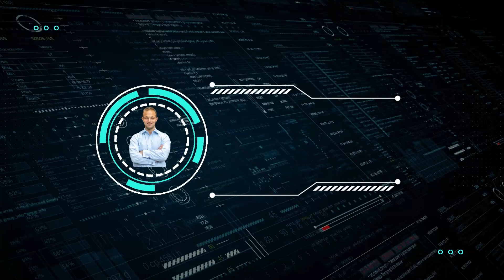What is a Line of Credit in Business - Business Line of Credit 101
What is a business line of credit and why every business owner needs one?? This short video covers how lines of credit work, what the qualifications are, how to use them, and the process for applying for a line of credit.

Having a line of credit is important to be able to take advantage of opportunities, to use for short term needs, and for any unforeseen challenges or cash flow issues an entrepreneur may face.

BUSINESS FUNDAMENTALS  IS AN EDUCATIONAL SERIES THAT AIMS TO EDUCATE THE NEXT GENERATION OF ENTREPRENEURS ON BUSINESS PRINCIPLES AND BUILDING THE INTEGRATED ENTREPRENEUR WAY.
🆂🆄🅱🆂🅲🆁🅸🅱🅴 for the LATEST business tips & education

Took What’s Mine by Damma Beatz and Toby Tranter
Jonathan Fodera is a strategic serial entrepreneur who founded Integrated Business Financing, a business loan marketplace that specializes in providing businesses with the best possible financing. Jonathan has helped thousands of entrepreneurs secure over $500 million in funding.

Jonathan is also the creator of a Business Lending Coaching program and Course called Capital Gains, a best selling Co-Author of the book “Start-Up Legends”, the Co-Host of the “Creating Success Out Of Failure” Podcast, a FinTech Consultant, and sits on the board of the Kids Lives Matter Project. He is the OWNER of 2 GYM’s and has a real estate portfolio deeper than Gary Vee’s Content bag.

In addition to his business endeavors, Jonathan has perfected a unique, organic approach to documenting his experience as a CEO and providing insight to the next generation of entrepreneurs via Social Media Channels.